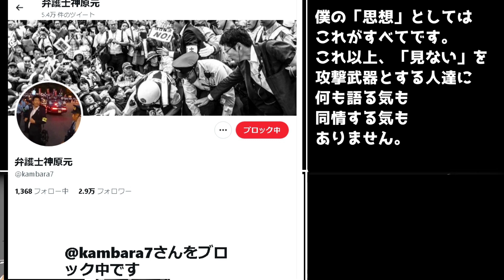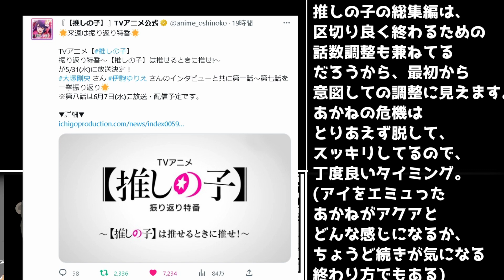【推しの子】第三章 恋愛リアリティーショー編（アニメ5話～7話）が面白かった件【原作ネタバレあり】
推しの子という話にとって黒川あかねが重要人物である話。
サムネは黒川あかねと星野アイであしゅら男爵してます。

立ち絵
星野ニア(目浮津ママさん)

BGM
星野ニア(セミニア)さん

2023年春アニメ視聴
かぐや様は告らせたい-ファーストキッスは終わらない-,
僕とロボコ,
まめきちまめこニートの日常,
ゾイド初代(再放送),
絆のアリル,
異世界はスマートフォンとともに。2、
Yes プリキュア5(配信),
久保さんは僕を許さない(延期枠),
Fate/Grand order 藤丸立香はわからない,
おばけずかん,
人造昆虫カブトボーグV×V(配信),
真の仲間(再放送),
魔術士オーフェンはぐれ旅 聖域編,
【推しの子】,
Re:STARS,
痛いのは嫌なので防御力に極振りしたいと思います。2(延期枠),
夫婦以上、恋人未満。(再放送）,
魔法使いの嫁Season2,
Opus.COLORs,
"異世界でチート能力を手にした俺は、
現実世界をも無双する ～レベルアップは人生を変えた～,"
響け！ユーフォニアム(再放送),
ちいかわ,
王様ランキング　勇気の宝箱,
スパイファミリー(再放送),
ポケットモンスター　しらべ隊,
"異世界ワンターンキル姉さん
～姉同伴の異世界生活はじめました～,"
カワイスギクライシス,
無職転生(再放送),
バディゴル(BIRDIE WING -Golf Girls' Story-） 2期,
ホリミヤ(再放送),
ウルトラマン ニュージェネレーション スターズ,
永久少年 Eternal Boys（再放送）,
トニカクカワイイ2期,
天国大魔境,
地獄楽,
Unite Up!(延期枠),
NieR:Automata Ver1.1a(延期枠),
EDENS ZERO(エデンズゼロ)2期,
PSYCHO-PASS（再放送）,
ビーストウォーズ 超生命体トランスフォーマー アゲイン(再放送),
BLEACH千年血戦篇(再放送),
青春ブタ野郎はバニーガール先輩の夢を見ない(再放送),
陰の実力者になりたくて!（再放送）,